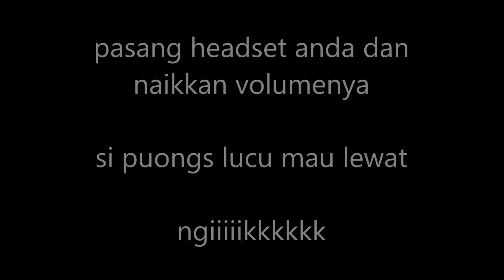KETEMU LAGI..!! Puong bersuara unik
Kebetulan kereta api yang saya naiki sedang berhenti di stasiun untuk tunggu bersilang dengan kereta api yang lain. Akhirnya saya memutuskan untuk mengabadikan momen persilangannya. Eh, ternyata ketemu lagi sama lokomotif CC 206 dengan S35 yang cukup unik.